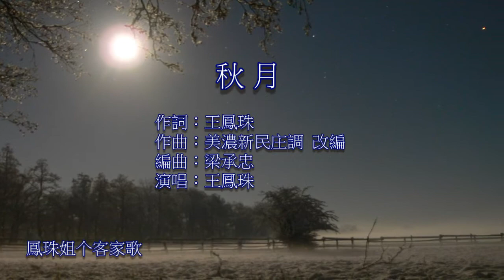鳳珠姐个客家歌：秋月 ( Autumn Moon )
樂曲：美濃新民庄調改編
作詞 / 演唱：王鳳珠
編曲：梁承忠
Taiwan Hakka Song : Autumn Moon
Composer / Lyrics / Singer : Fengzhu Wang.
Arranged : Chengzhong Liang.
Video edited by Skyler Liu.
Nonprofit Use.
This images of video search since free gallery.
If I have violated your copyright.
Please let me know. I'm so sorry!
I immediately removed it.
歌詞：
夜靜哪个星哪空~
月光明咧~
桂花哪个飄哪香啊~
唉唷盡餳人咧~
陣陣哪个花哪香哦~
惹人醉咧~
時時哪个等哪待~
唉唷惜花情咧~
八月哪个時哪五~
月光明咧~
花前哪个月哪下~
唉唷思情郎咧~
望得哪个明哪月~
帶封信咧
早日哪个能哪有~
唉唷好佳音咧~